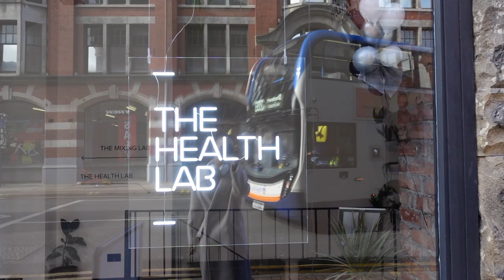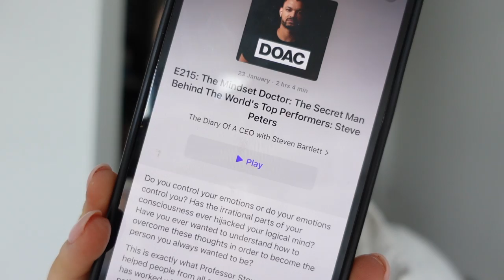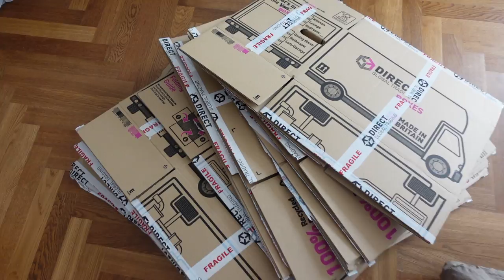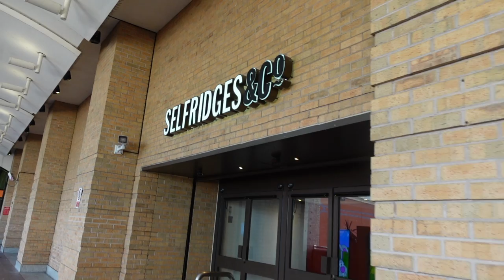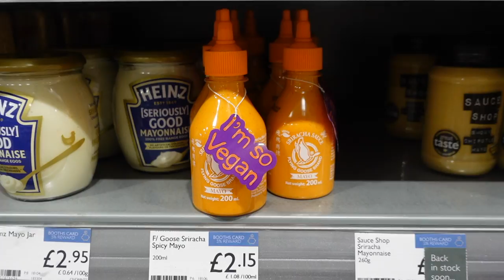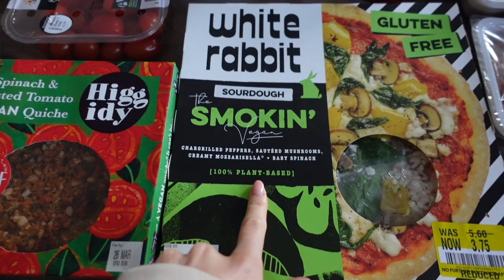6am productive days in my life + it’s moving week 🧚🏼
moving week!! my current 6am morning routine, how to be super productive (because I have had to be lately) and all the moving organisation and updates xxx